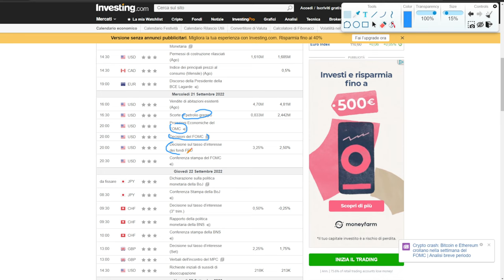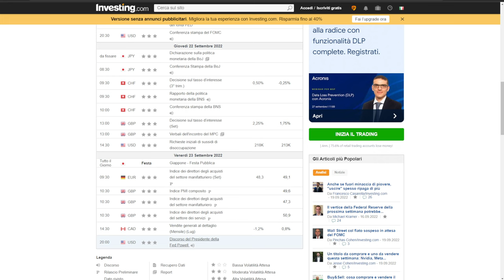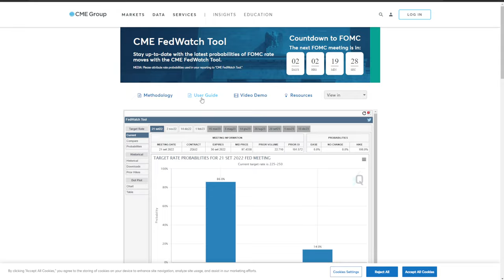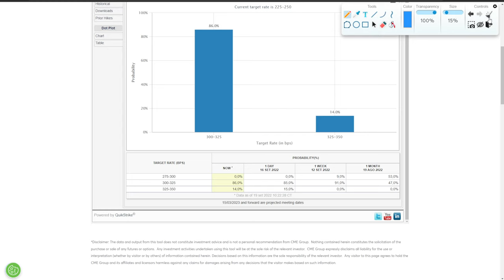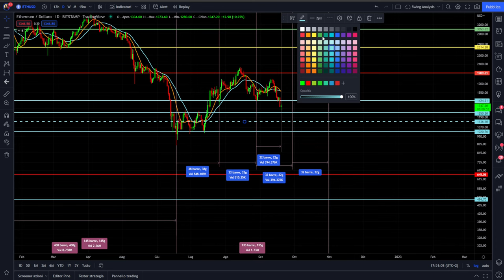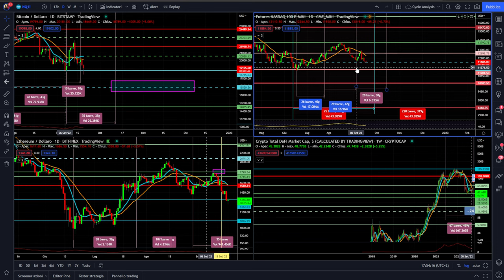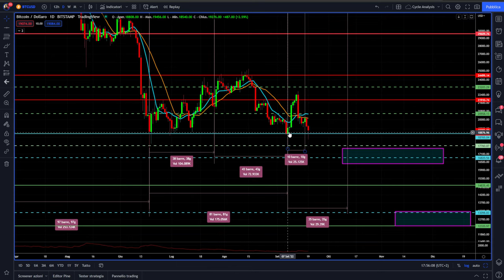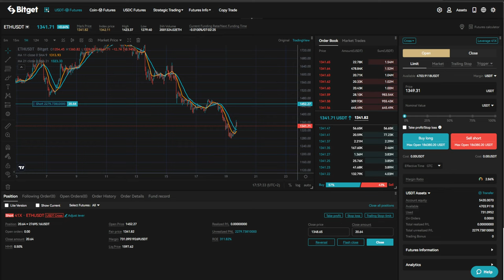BITCOIN e CRYPTO ancora CROLLI | Ci sarà una NUOVA CRISI?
🔥TRADING FEE GRATUITE SU SPOT MARKET

Ancora crolli per Bitcoin e Crypto.
Questa settimana ci saranno una sfilza di dati macro importantissimi.
Come reagiranno i mercati crypto e a cosa devi stare attento.

00:00 Intro
02:00 I dati macro di questa settimana
05:00 Cosa aspettarsi dall'uscita dei dati macro
09:30 Analisi DUMP Ethereum! Ho fatto un trade short
12:30 Il ribasso su Ethereum continuerà?
16:00 Analisi ciclica Nasdaq 100
18:00 Analisi ciclica di Bitcoin
20:00 Il pericolo imminente per Bitcoin

LA MIA ATTREZZATURA VIDEO: